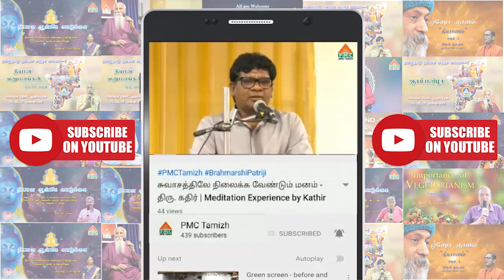Breath Meditation | Why should we observe our Breath | VVG Raju